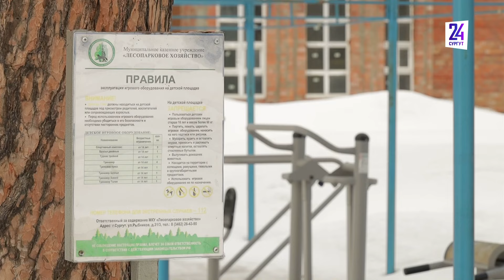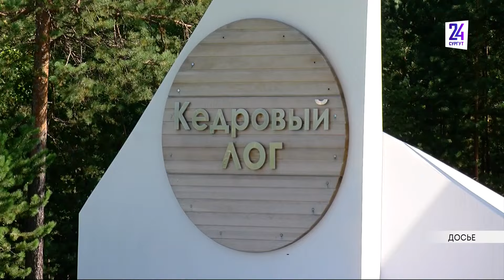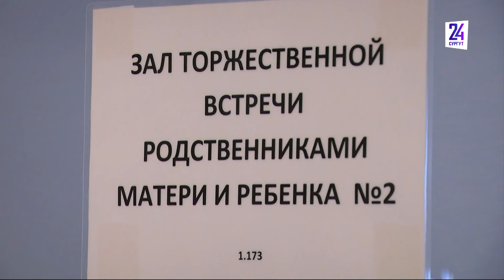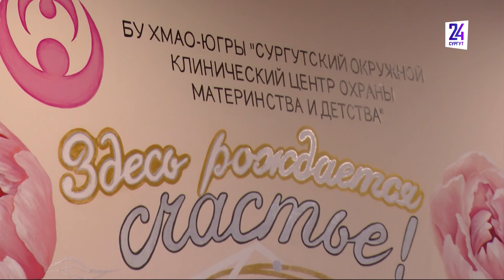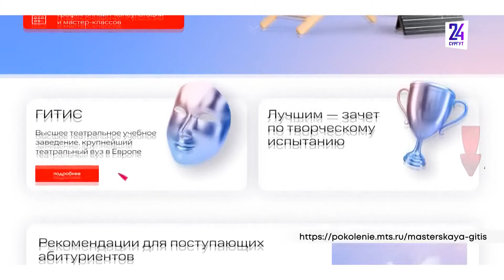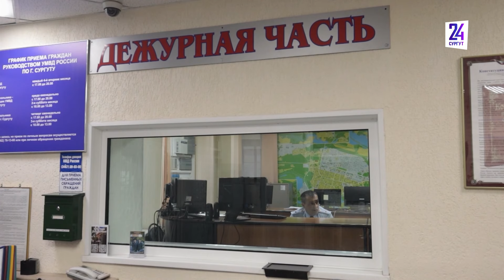Новости. Сургут 24. Дневной выпуск. 04.04.2024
● В Сургуте стартовала кампания по ремонту дорог ● Из центра охраны материнства и детства выписали тройню ● Виновники резонансного смертельного ДТП заплатят моральный ущерб матерям погибших